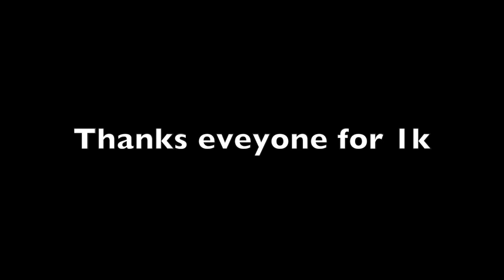ItsKingEvan - 1k ft. Westdrum & YoBoyAlonzo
I hope you all enjoy this song. Special shout out to Westdrum and YoBoyAlonzo for being featured in the song.

I also play Fortnite, Rogue Company, Roblox, and Realm Royal.